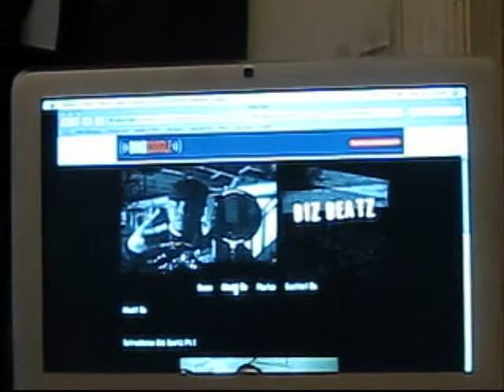Biz Beatz Of The Mechanix (Production Team HI DEFINITON)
Biz Beatz , Fuse 100, Blaak (On The Cam) Burna B. Biz Beatz Letting Ya'll know whats going on with him and The Beats